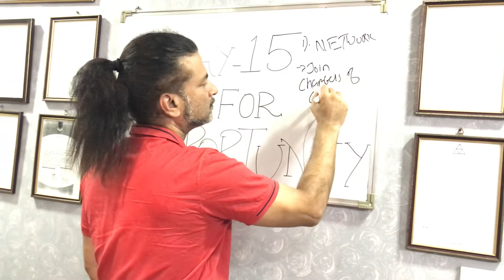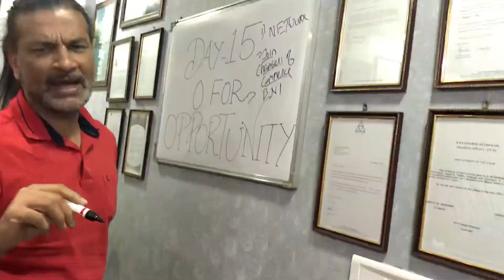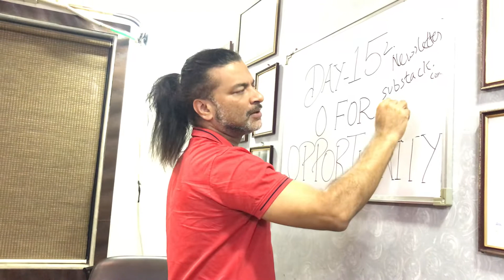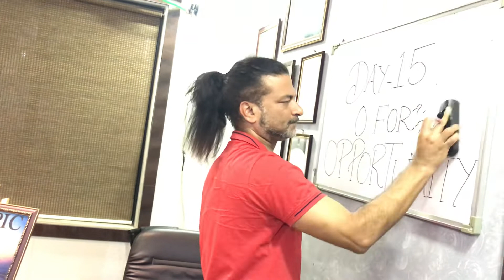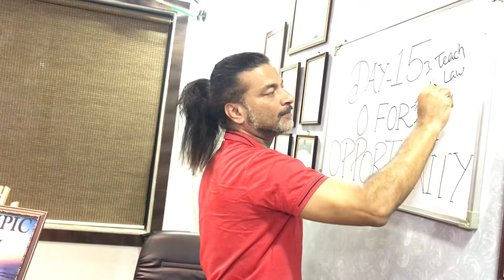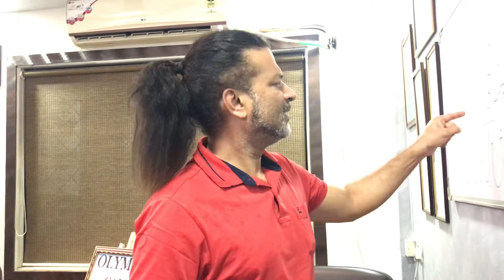DAY 15 | “O” For “OPPORTUNITY “ | Boot Camp - How To Be A Superstar Lawyer